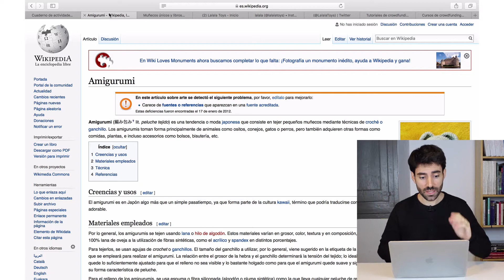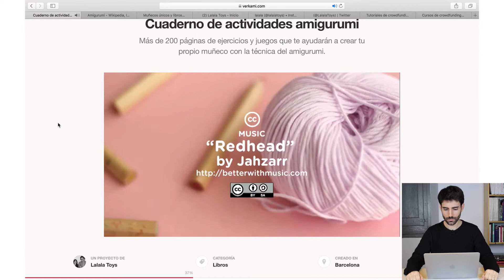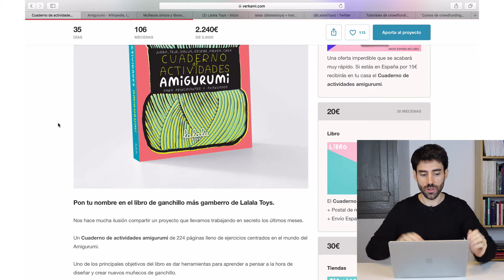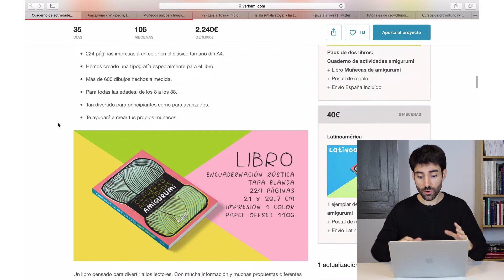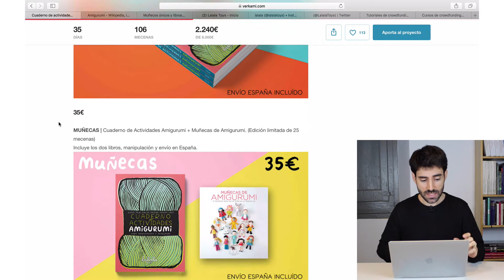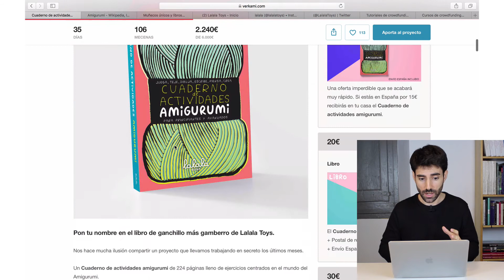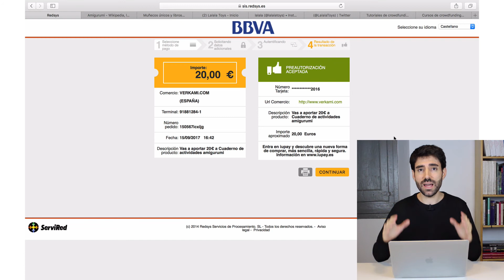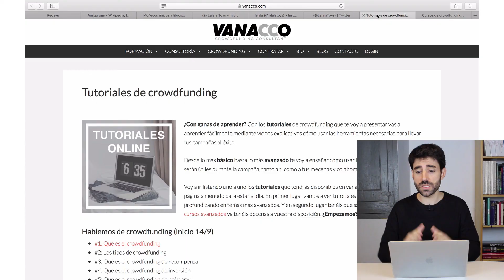Campaña de la semana: Amigurumi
En la sección de campaña de la semana echamos un vistazo a la de Amigurumi. Una campaña apasionante que se centra en una interesante moda japonesa.